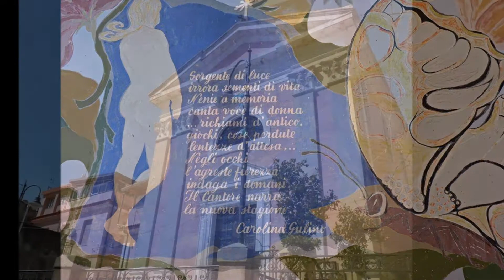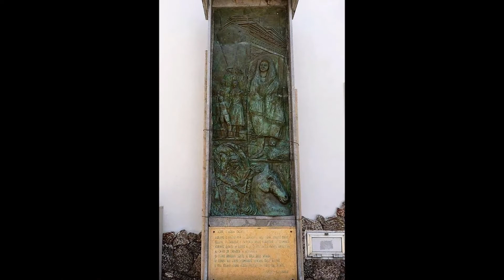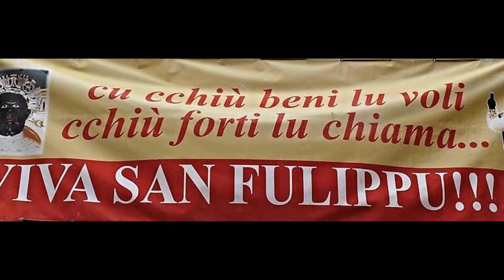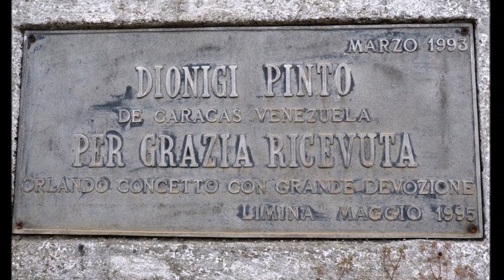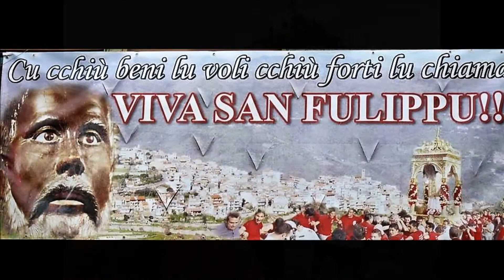LIMINA (ME) - (LIMEN)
Limina è un comune italiano di 922 abitanti della provincia di Messina in Sicilia.Fa parte al comprensorio della Valle d'Agrò e aderisce all'Unione dei Comuni delle Valli joniche dei Peloritani.Limina si trova sul versante Ionico dei Monti Peloritani a 550 metri sul livello del mare. Collocato sulla sponda destra della Valle d'Agrò, il paese è posto ai piedi del Monte Kalfa; davanti si estende tutta la vallata con i rispettivi paesi che la formano: Santa Teresa di Riva, Savoca, Casalvecchio Siculo, Antillo, Forza d'Agrò, Roccafiorita e Sant'Alessio Siculo. La maggior parte di essi sono posti all’interno di valli o collocati su cocuzzoli scoscesi e la loro posizione particolare, dovuta alla configurazione geografica del territorio, fatto di fiumare, valloni e ripidi pendii, hanno sempre reso difficile la presenza umana, le comunicazioni e i movimenti degli abitanti.Sull’origine del nome di Limina sono state date diverse spiegazioni. La prima sostiene che il paese sia stato chiamato così per i suoi terreni paludosi intorno al torrente Agrò (il termine greco limne, significa, appunto palude); una seconda spiegazione, la più credibile, fa derivare il nome dal fatto che questo territorio ha rappresentato il punto di confine tra il distretto di Messina e quello di Taormina. Il termine odierno deriverebbe, dunque, dalla parola latina limen, nel significato proprio di confine, limite, che nelle trasformazioni linguistiche avvenute nel tempo sarebbe divenuto, appunto, Limina. Sussistono notizie in base alle quali, nel 260 a.C., nei pressi di Limina, in occasione della Prima Guerra Punica, si combatté una cruenta battaglia tra Cartaginesi, che dopo aver attraversato i Monti Peloritani tentavano di attaccare la riviera ionica siciliana, e Romani che riuscirono a respingere i nemici. I primi nuclei abitativi risalgono agli anni precedenti l’anno 1000, mentre le prime notizie documentate portano la data del 1095. Dal 1300 e fino a tutto il rinascimento, la cittadina di Limina fu feudo dei Bonanno. Nel XVI secolo Limina contava 224 case e 1.411 abitanti ed era ricompresa nella comarca di Taormina. Antiche cronache riferiscono che, nell'anno 1516, violenti tumulti popolari impedirono, per molti mesi, alla Baronessa Francesca Porcu di esercitare il suo mero e misto imperio sul villaggio. Nel 1610 il Marchese di Limina Pietro Balsamo ricevette dal re la licenza di popolare il vicino feudo allora nominato Acqua Grutta, nacque così il piccolo borgo di Roccafiorita. Dal 1676, in occasione della Rivolta antispagnola di Messina, il paese di Limina, pur conservando la sua autonomia amministrativa, venne posto sotto l'autorità militare e giudiziaria di Savoca, tale status quo si mantenne, per quel che riguarda gli affari giudiziari, fino al 1855. Nel 1733 il liminese Giovanni Scaldara ricevette dal re Ferdinando di Borbone il diritto di esercitare la professione di notaio nei territori di Limina e Roccafiorita. Nello stesso periodo, siamo nella metà del Settecento, nacque a Limina l'illustre latinista, storico e poeta Giuseppe Evola. Nel 1753 era attiva nel Marchesato di Limina l'attività estrattiva di piombo e rame, vi si trovavano 6 miniere ed una piccola fonderia, le origini di tali attività minerarie sono molto remote, ciò si apprende da un antico manoscritto del 1798 stilato da Francesco Gambadauro e intitolato Mineralogia. Nel 1774 si contavano 10 chiese ed 11 cappelle, il patrimonio ecclesiastico liminese era valutato, in quell'anno, in 2294 once. Nel 1812 in Sicilia viene abolito il Feudalesimo, il Marchesato di Limina viene soppresso, l'ultimo marchese fu Giovanni Colonna Branciforte, investito del titolo nel 1798; nel 1821, è istituito il Comune di Limina, inserito nel Circondario di Savoca facente parte al Distretto di Castroreale. Nel 1848 molti liminesi parteciparono ai moti del '48, erano capeggiati da Filippo Saglimbeni detto Sirpulla. Nel 1880 venne fondata la Società Operaia di Mutuo Soccorso, seguì, nel 1888, la fondazione della Società Agricola di Mutuo Soccorso. Dalla metà del XIX secolo e fino alla seconda metà del XX, il paese di Limina venne interessato da una forte emigrazione verso il Venezuela e gli USA, si calcola che oggi i liminesi all'estero siano più di un migliaio. Poco prima dell’Unità d’Italia gli abitanti non arrivavano al migliaio (827 nel 1831); salirono a 1.856 nel 1864; un secolo dopo superavano le duemila unità. Oggi la popolazione residente si attesta sulle 922 unità.